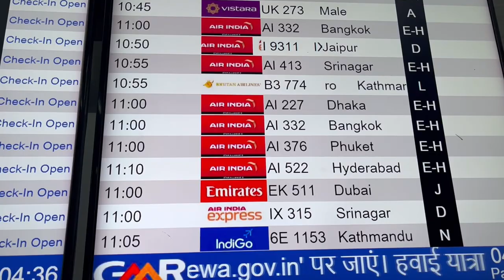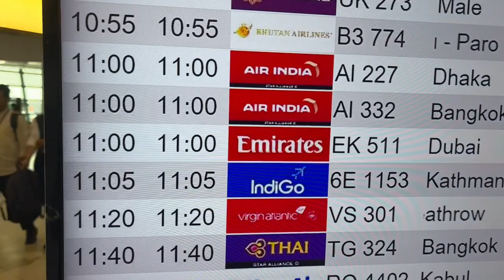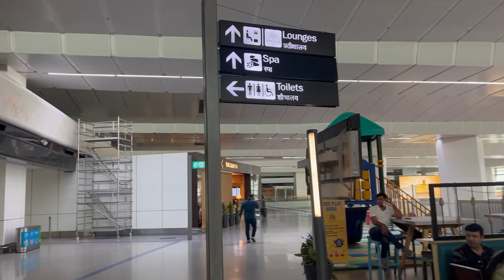JOURNEY BEGINES DUBAI AND EUROPE TRIP. (Take a Tour of Delhi Airport)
Join us on a virtual tour of Delhi Airport, where we explore the various terminals, amenities, and services available to travelers. From check-in to boarding gates, we take you through the bustling hub of activity that is one of India's busiest airports. Discover the shops, restaurants, lounges, and other facilities that make Delhi Airport a comfortable and convenient place to begin or end your journey. Whether you're a frequent flyer or a first-time visitor, this tour will give you a glimpse of what to expect when passing through this major transportation hub in the heart of the country's capital. Let's embark on this journey together and experience the sights and sounds of Delhi Airport like never before!